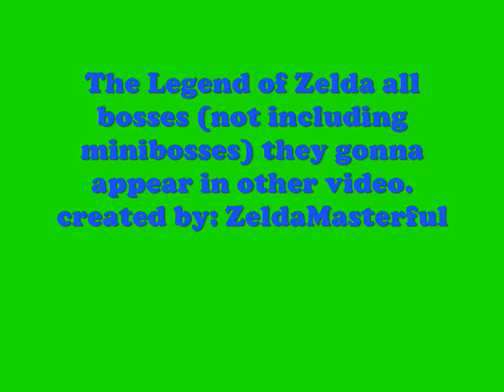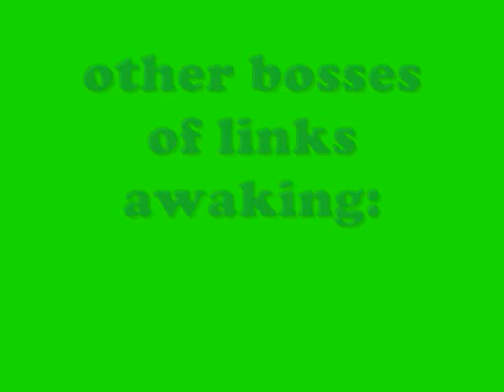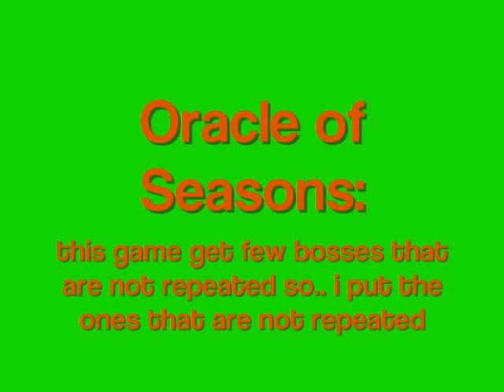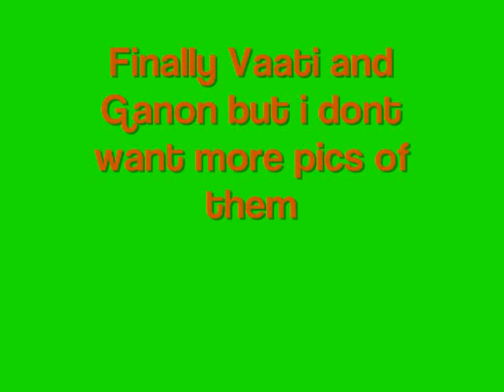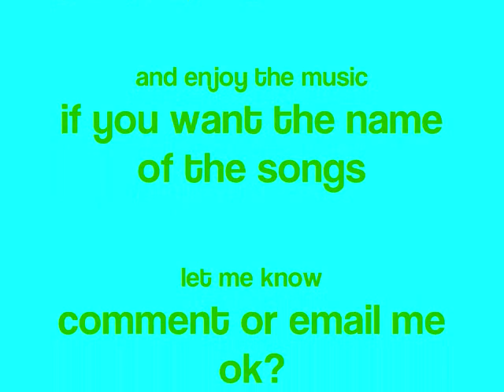The Legend of Zelda all bosses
In this video there are some mistakes of names like zant in the video appears zan
haha, so that wasn´t my fault it was the translation from movie maker to windows media... anyways a macbook pro is waiting for me in 5 days!
see my videos and trailers please!!! that helps me alot!!!
please make my account grow cuz i get a email, they want to represent this account! but thay represent me if i have more people watching my videos please recomend this channel! if they represents me i gonna make more videos and we gonna be fans of zelda and_________ (i tell you the next week) thanks for watching!!!